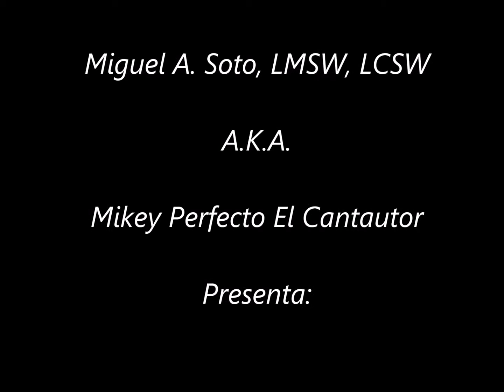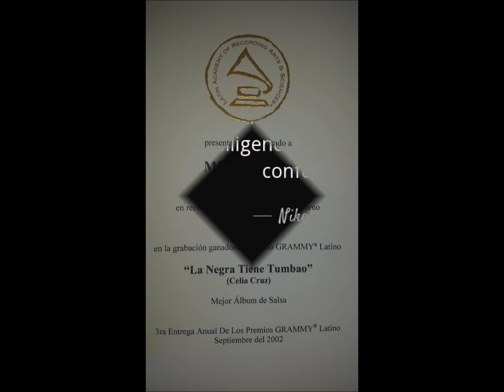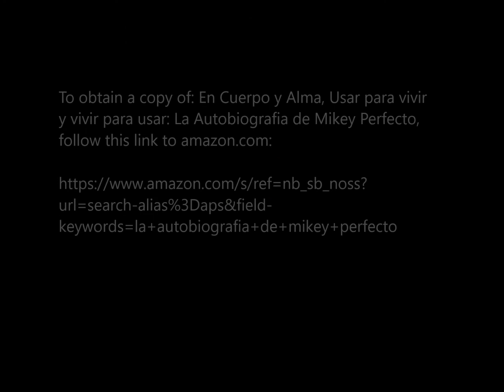"Delicuente" By: Mikey Perfecto El Cantautor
Mikey Perfecto, (Miguel A. Soto Cordova), is a Puerto Rican reggaeton recording artist. He was first thrusted into the music scene as the lead vocal, leader, and songwriter for the Latin urban music group, 3-2 GET FUNKY. With 3-2 Get Funky, Mikey Perfecto recorded 5 studio albums from 1993 to 1998. He recorded his first solo album in 1999, "Angel Perdido", a mixture of salsa, hip hop, and reggaeton urban music. His second studio album Evolucion Arrestada (2004) reached number nineteen on the Billboard Tropical Albums chart. The lead single "La Matadora" featuring fellow recording artist Daddy Yankee reached number thirty-five on the Billboard Tropical Songs chart. Perfecto was featured on Cuban singer Celia Cruz's 2002 hit single "La Negra Tiene Tumbao". It reached number thirty on the Billboard Latin Songs chart and number four on the Billboard Tropical Songs chart.The song received nominations for Record of the Year, Song of the Year, and Music Video of the Year at the Latin Grammy Awards of 2002.The parent album won the Latin Grammy Award for Best Salsa Album. It was nominated for Album of the Year. The song was also nominated Tropical Song of the Year at the 2003 Lo Nuestro Awards. Mikey Perfecto whose real name is Miguel Angel Soto Cordova, obtained a master's degree in Social Work and a post-master's degree in Clinical Social Work from the Doctorate Program of the Interamerican University Of Puerto Rico. He is the author of the Book “En Cuerpo y Alma” (La Autobiografía de Mikey Perfecto) where he details his struggles and challenges during the first wave of Puerto Ricos’ urban artist movement. He currently works with troubled youth, and communities afflicted by poverty, addiction, and other obstacles produced by these conditions.

To obtain a copy of: En Cuerpo y Alma, Usar para vivir y vivir para usar: La Autobiografia de Mikey Perfecto, follow this link to amazon.com: